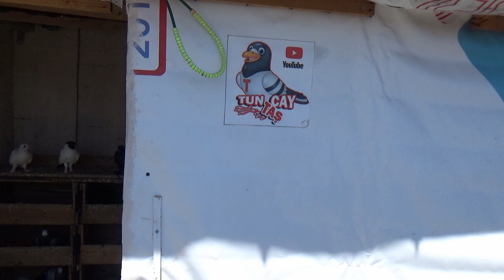YABANİ GÜVERCİN SANDIM YARIŞ POSTA KUŞU YAVRUSU ÇIKTI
kümese ara ara yabani kuşlar giriyor yine bunlardan biri sandım fakat yarış posta kuşu çıktı, kanadında problem var kırık veya ur olabilir

कबूतर पर कब्जा भगोड़ा कबूतर पर कब्जा कबूतर वीडियो
बुड्ढे कबूतर को पकड़ते हुए बूगी पकड़ लेते हैं
कबूतर आवाज कबूतर जाल कबूतर
 наблюдение за птицами
голубь убегающий голубь
Изготовление голубиного кластера при покупке ястребиного голубя
голубь голос голубь ловушка голубь
ястребиный звук
Ловля птиц ловушка для птиц со звуком ястреба-беглого голубя
pigeon pigeon and birding
pigeon capture runaway pigeon capture pigeon videos
budgie catch while catching the hawk pigeon
Making a pigeon cluster while buying a hawk
hawk sound bird catch
 runaway budgie pigeon aviary channel
Birds dove hawk attack
 sound
Bird catching bird traps with hawk runaway pigeon pigeon sound
Taube und Vogelbeobachtung
 Runaway Pigeon Videos
Wellensittichfang beim Fangen der Habichtstaube
Bilden eines Taubenhaufens beim Kauf einer Falken-Taube
Taubenstimme Taubenfalle
wie man die abtrünnige Taubentaube fängt
Tauben, die Tauben-Vogelzucht suchen
Hawk Sound Vogelfang
Birds Hawk Pigeon Hawk Angriff
Falkengeräusch
Vogelfangvogelfallen mit außer Kontrolle geratenem Taubenklang
wie der Vogel verwendet wird Taube bekommen Kumpel Taube Cluster Tauben Sorten schnellste Taube am längsten fliegende Taube Taubenmarkt verkaufen
حمامة حمامة وطيور
التقاط مقاطع فيديو لحمام الحمام
يصطاد الببغاء أثناء اصطياد الحمام الصقر
Piccione, Fortnite ASMR Slime Rainbow Prank Worst NFL Makeup Moment Wrong x haukur шумкар chim ưng faucon sólyom 鷹
شاهین کبوت гулаб Pombo περιστέρι merpati colm 鳩 göyərçin बाज Falcão skifter helang  ястрабالصقر